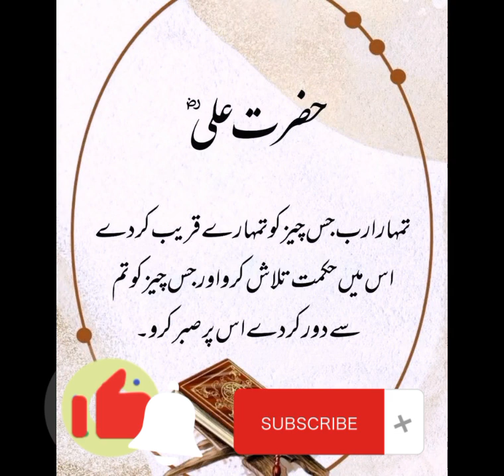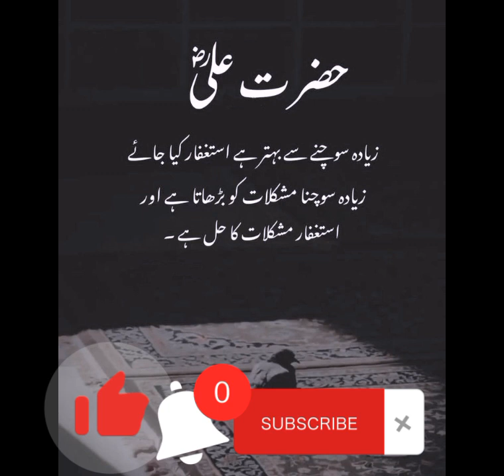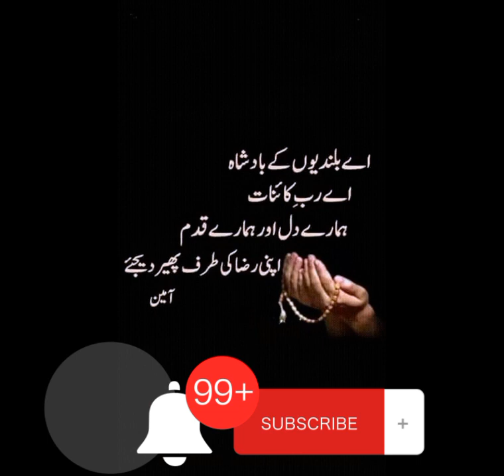0.9 Akwal zareen Urdu Akwal Zareen @EarthConeducation اقوال aqwal Rullah S,A,W,W#earth con ed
0.9 Akwal zareen

Urdu Akwal Zareen

 ‎@Earth Con education

aqwal Rullah S,A,W,W

earth con education 💕